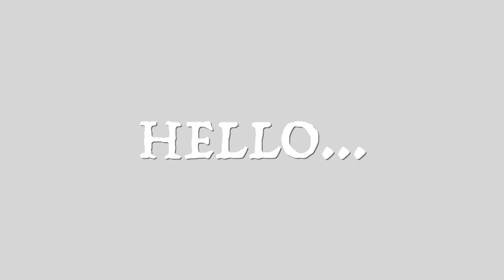VERY CUTENESS POODLE!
doggo vloggo x

follow my standard poodle, Oscar, for the day! we love him

with music from xpanda, mittens, caleb belkin and neeks

a day with oscar!